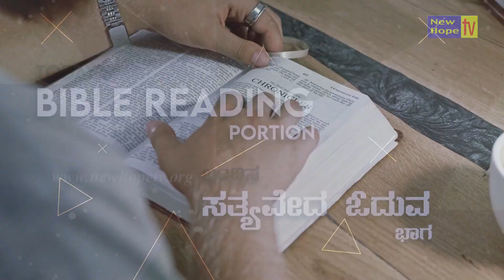ಇಂದಿನ ಸತ್ಯವೇದ ಓದುವ ಭಾಗ / Today's Bible reading Portion - 07/12/2022